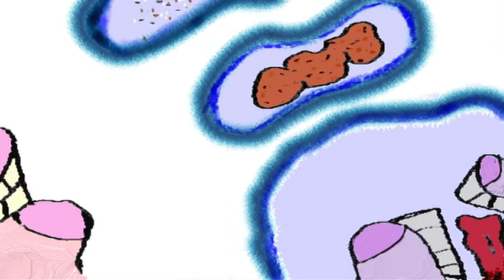I Like to Cook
My first foray into the challenging medium of children's entertainment. I hope you enjoy this delightful little tale of one woman's passion for cooking.